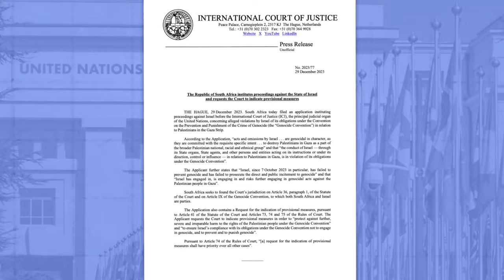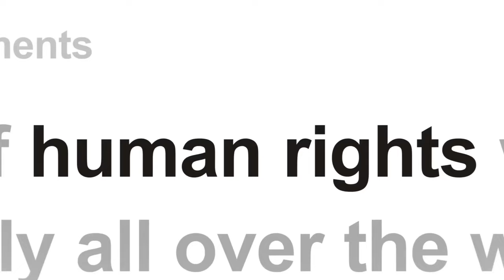South Africa Calls Out ICC for Hypocrisy in Arrest Warrants for Putin and Netanyahu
South Africa Calls Out ICC for Double Standards in Arrest Warrants for Putin and Netanyahu

There are concerns about whether Israeli Prime Minister Benjamin Netanyahu and Russian President Vladimir Putin are similar when it comes to violating human rights. Some experts believe that Netanyahu has committed more human rights violations compared to Putin. However, what's surprising is that, unlike Putin, there are no arrest warrants against Netanyahu. Recently, the South African Minister of International Relations asked the International Criminal Court (ICC) prosecutor why there is no arrest warrant against Netanyahu, especially when there is one for Putin. Unfortunately, the prosecutor didn't answer the question.